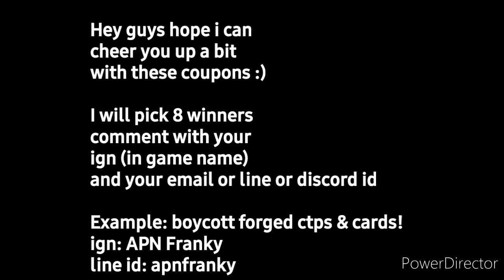SCREAM & VENOM vs PROXIMA WBU 50 but the video is kinda trash so i added a coupon giveaway - MFF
Hello guys.. just showing i'm alive lol keep boycotting and follow the rules
scream and venom with f2p builds lv 60 vs proxima stage 50.. can they do it?
knull
spider woman
carnage
venom
scream
symbiote update
t3 dormammu damnation
space suit
king of hell ghost rider
moon knight
t3 storm
mephisto
morbius
scarlet spider
doctor strange
dr strange
black bolt t3
medusa awakened
story mode
thane
cable
enchantress
t3 odin
all father uniform
rework
amadeus cho
t3 immortal hulk
abomination
cosmic ghost rider
nova
starlord t3
gladiator
richard rider
epic quest
silver surfer
adam warlock
update details
timeline
pvp
black widow
patch notes
cull obsidian
proxima midnight
comparison
squad battle
mandalay gem
Xavier t3
nimrod
mystique
magneto
wolverine
striker combo
weapon hex
captain america
doctor octopus
awakening
awakened
abx
defense down
mind control
beast roars
taskmaster
event
ctp chest
login
world boss ultimate
holiday party
apk
star agent
dr voodoo
review
namor
rage
judgement
premium
cards
luna snow
ctp of energy
lady deadpool
apocalypse t3
gbr
Gameplay
review
ccf
marvel future fight
mcu
danger room extreme
master mold
rachel summers
endgame uniform
odin blessing
shadowland
ncs
galactus
cynicalex
teaser
mega t2
music
free
no copyright
crystals
beastmode gaming
apocalypse
top ten
vader g
apn franky
tutorial